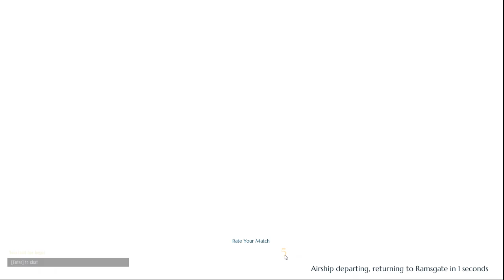Dauntless Open Beta: Episode 2.